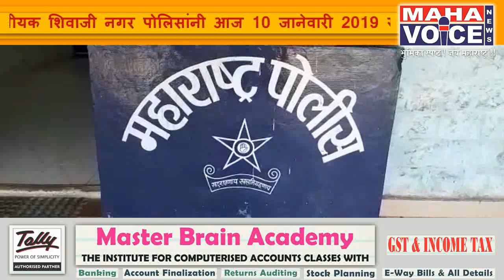Bombay Specal कंपनीची 32 बॉक्स दारू जप्त...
खामगांव :- स्थानीयक शिवाजी नगर पोलिसांनी आज 10 जानेवारी 2019 रोजी सकाळी 9: 30 वाजताच्या सुमारास एक लाख 28 हजार रूपये किंमतीची दारू व सात लाख 50 हजार असे एकूण आठ लाख 78 हजार रुपये चा मुद्देमाल जप्त करून दोन आरोपींना अटक केले
पोलिस सूत्रांकडून मिळालेल्या माहितीनुसार जिल्हा पोलीस अधीक्षक
पुलिस अधीक्षक दिलीप पाटील भुजबल  व  अपर प पोलीसअधीक्षक शाम घुगे आणि  उपविभागीय पोलीस अधिकारी प्रदीप पाटील यांच्या मार्गदर्शनाखाली शिवाजीनगर पोलिस स्टेशनचे ठाणेदार रवींद्र देशमुख यांना आज 10 जानेवारी 2019 रोजी सकाळी 9: 30 वाजता गुप्त जानकारी मिळाली त्यानुसार रवींद्र देशमुख यांनी आपल्या सहकार्यासह  नाकेबंदी केली असता त्यावेळी पोलिसांना गुप्त माहिती मिळाली की नांदुरा येथून अकोला कडे इनोवा कार मध्ये अवैध रित्या दारू वाहतूक करण्यात येत आहे त्यावेळीच डि बी स्काड   आणि ट्राफिक पोलिस कर्मचाऱ्यांनी इनोवा कार ला थांबण्याचा इशारा दिला परंतु कारचालकाने गाडी न थांबता गाडीला शौकत शौकत कॉलनी कडे  नेले असता पोलिसांनी पाठलाग करुंन थांबवली कारमधून एक माणूस झाला त्याला त्याचा पाठलाग करून दोन पोलिस कर्मचाऱ्यांनी रेल्वे स्टेशन जवळ पकडून पोलीस स्टेशनला आणले कार चालक सह दोघांना पोलिसांनी विचारपूस करून तपास केली पोलिसांनी डिक्की मधून बॉम्बे कंपनीचे 32 कार्टून जप्त केले प्रत्येक कार्टून मध्ये 80 एमल दारू चे 50 बाटल्स आहे त्याची किंमत एक लाख 28 हजार रुपये आहे इनोवा कार ची किंमत सात लाख पन्नास हजार रुपये असे एकूण आठ लाख 78 हजार रुपये चा मुद्देमाल जप्त केला